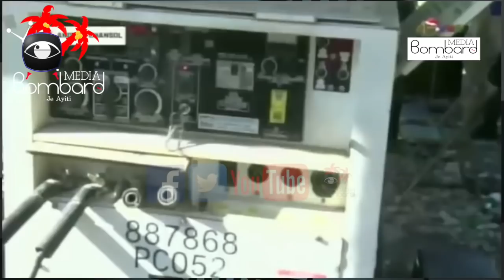Prezidan Jovenel Bay Verite Sou Desizyon Li Pran Ki Fè Opozisyon An Fache Konsa